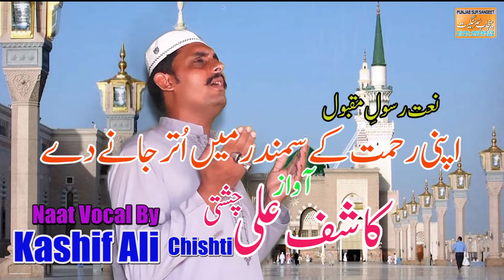APNI REMAT KE SAMUNDER M AIN UTTER JAANE DE NEW NAAT 2022 VOCAL BY KASHIF ALI